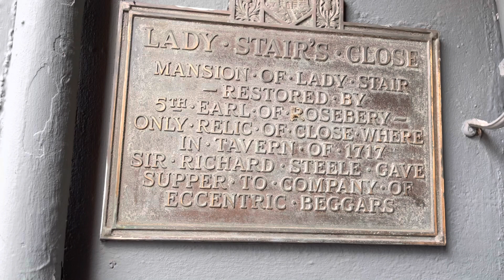Hidden Edinburgh Lady Stair's Close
Lady Stair's Close

Lady Stairs Close is one of the most famous closes in Edinburgh. It is home to the 17th century townhouse ‘Lady Stairs House’, which is renowned for its picturesque beauty.